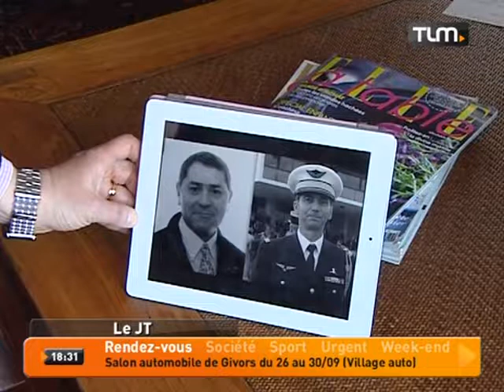TLM - Le JT Soir du 17/09/2013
Sites webs/blogs, copiez cette vidéo avec le bouton "Intégrer" !